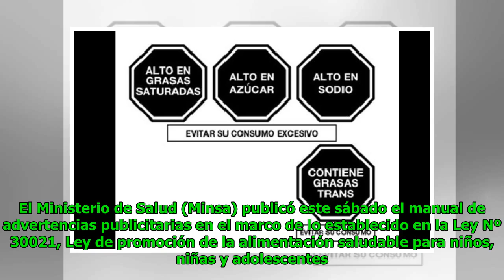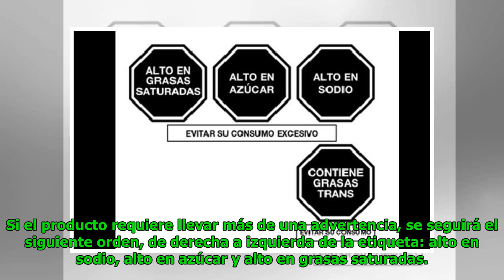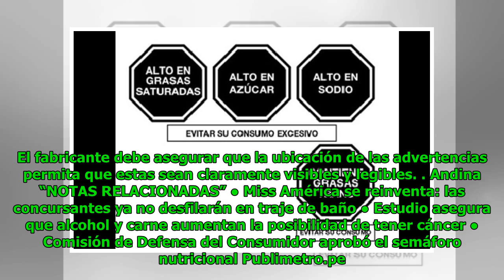Aprueban este manual de advertencias publicitarias de alimentos procesados